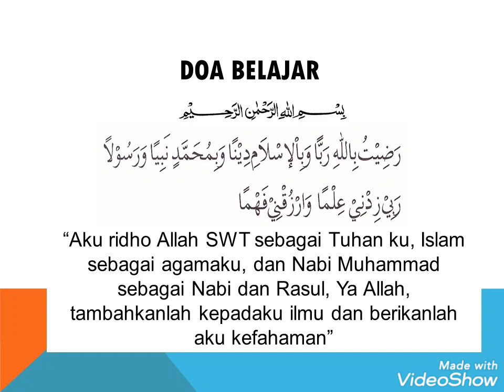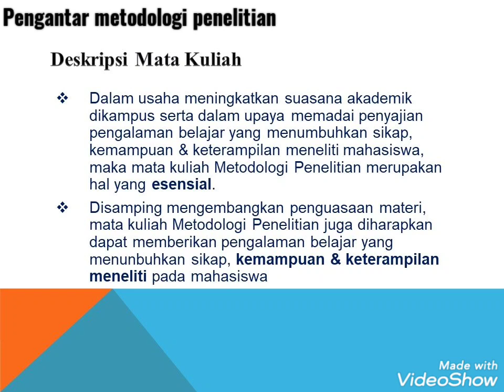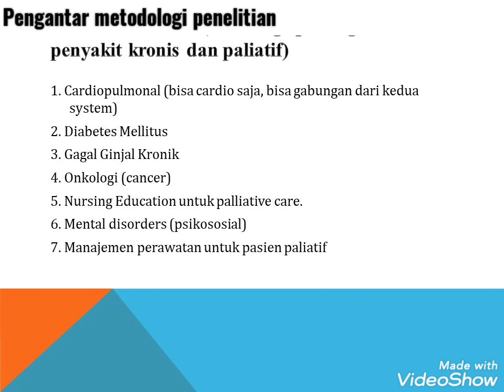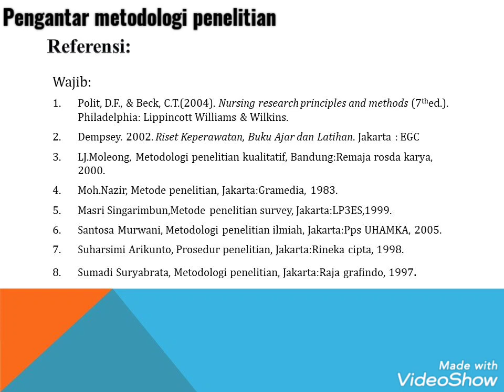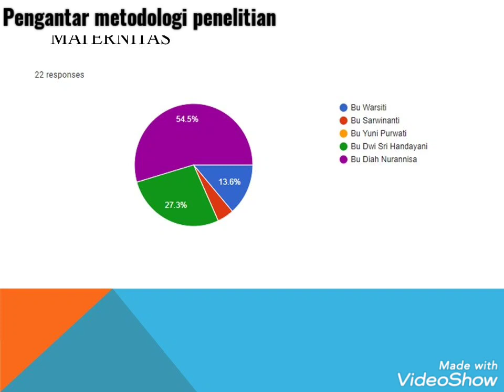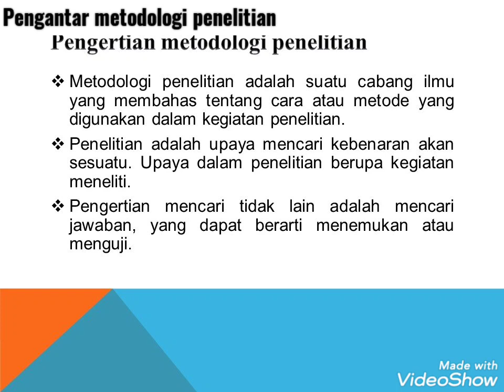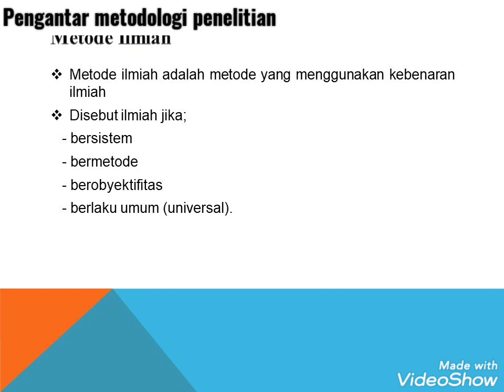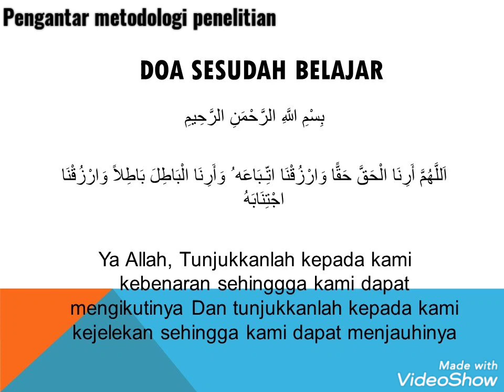Pengantar metodologi peneliti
Silahkan apabila ada yang ingin ditanyakan